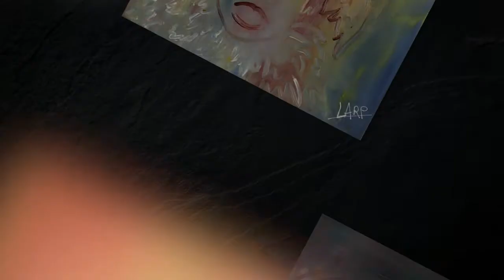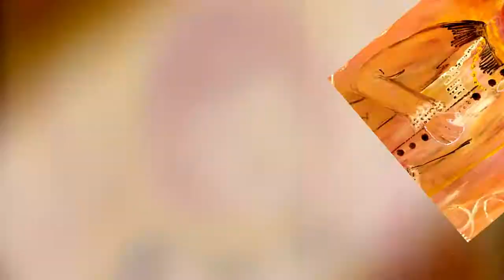LARP MJC Pichon 2018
LARP - Artiste Peintre
Vidéo de présentation des toiles de LARP
Projection à la MJC Pichon de NANCY pendant toute l'exposition : Un regard, une émotion!